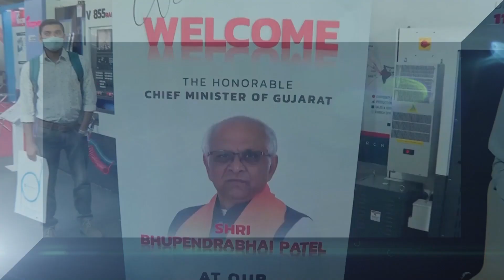ENGIMACH HIGHLIGHTS 2021